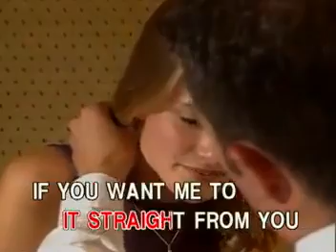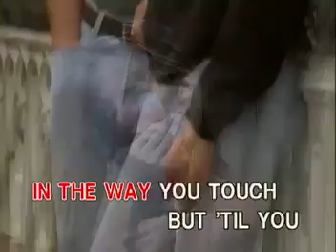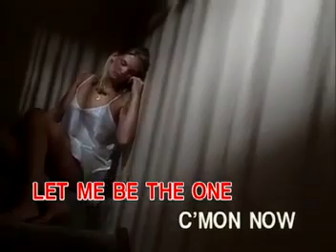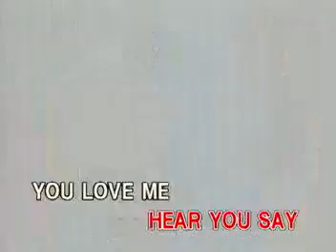11. Britney Spears-Don't Let Me Be The Last To Know (Peak Music)